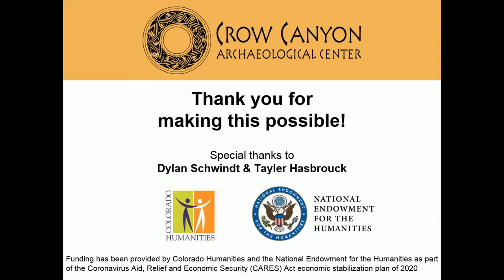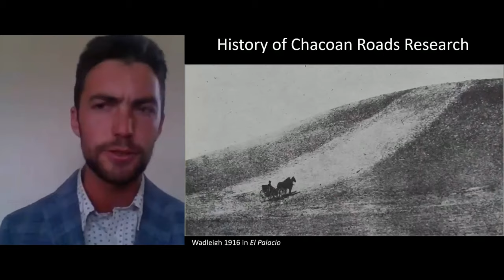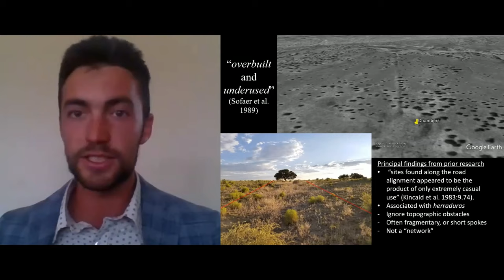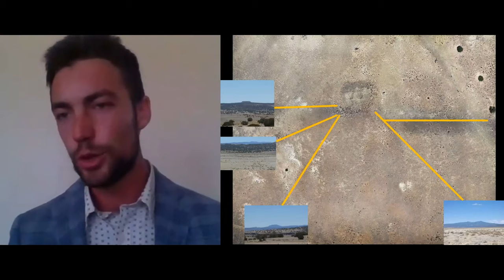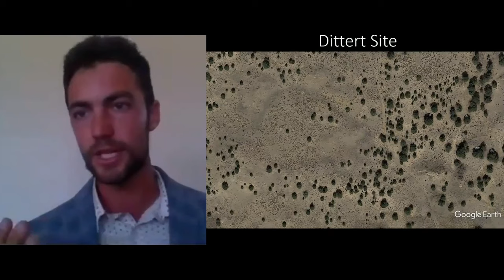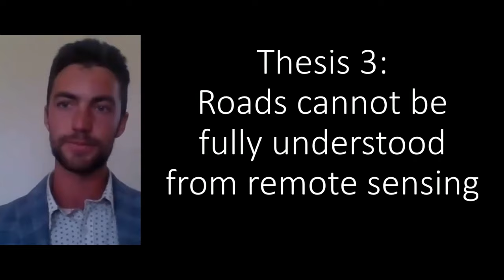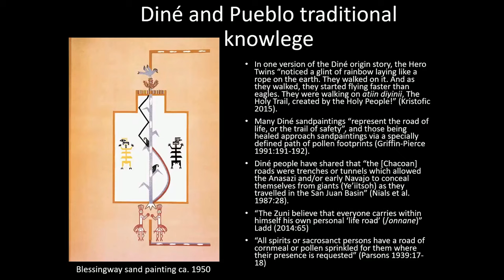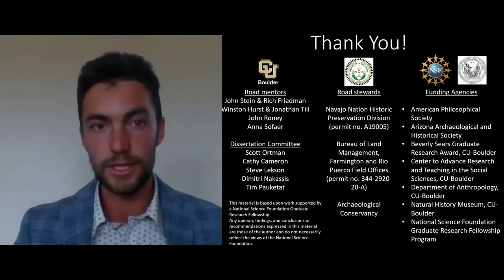4CLS presents Chaco's Monumental Roads: New Fieldwork and Insights with Robert Weiner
Rob and his team are investigating monumental roads throughout the Chaco world using a combination of GPS mapping, drone photogrammetry, optically-stimulated luminescence (OSL) dating, and comparative insights with monumental roads across the ancient world. In this talk, he will present new findings about the use and meanings of symbolic roadways in the precontact U.S. Southwest, with emphasis on issues of inequality, regional organization, and religion.

This event was made possible by Four Corners Lecture Series, the Hisatsinom Chapter of the Colorado Archaeological Society, and the Crow Canyon Archaeological Center.

Funding has been provided by Colorado Humanities and the National Endowment for the Humanities as part of the Coronavirus Aid, Relief and Economic Security (CARES) Act economic stabilization plan of 2020.